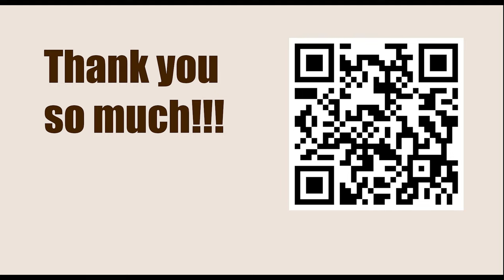CONSTELLATION Weakness || Garry Kasparov vs Francisco Vallejo Pons (Annotation: Jacob Aagaard)